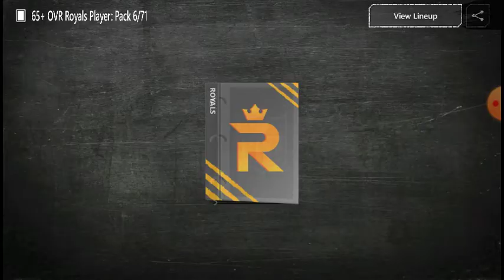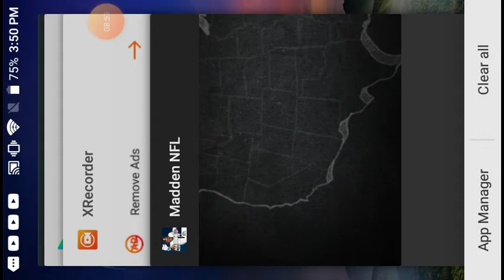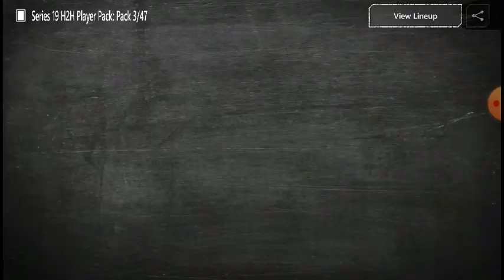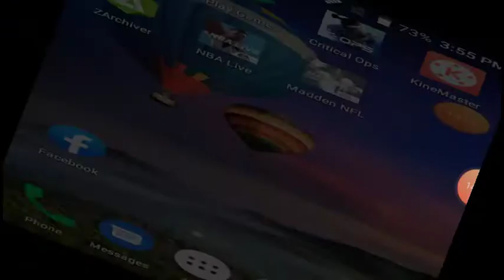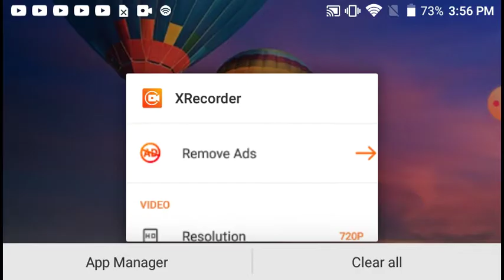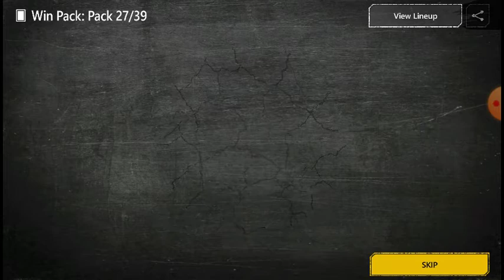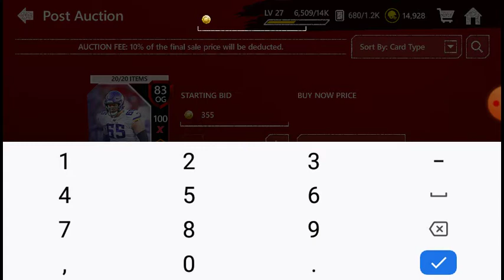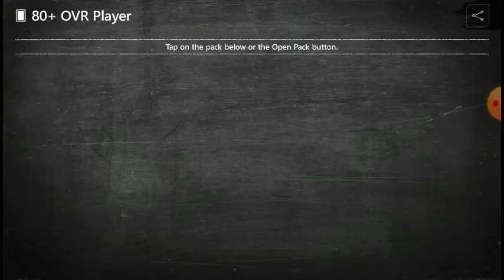HUGE PACK OPENING THAT GLITCH THE GAME!! MADDEN MOBILE 20